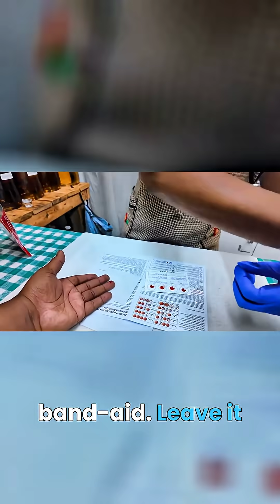My Blood Type Test: Discovering My 'Superman Blood'!